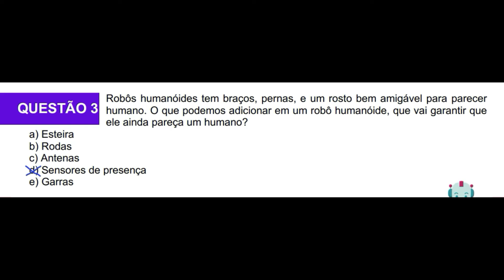RESOLUÇÃO DE PROVA DA OBR - NÍVEL 1 - 2022 - QUESTÃO 03 (OLIMPÍADAS BRASILEIRA DE ROBÓTICA)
Resolução da questão 03 da prova da OBR de 2022 (Olimpíadas Brasileira de Robótica). Nível 1. 1º ano do Ensino Fundamental 1.